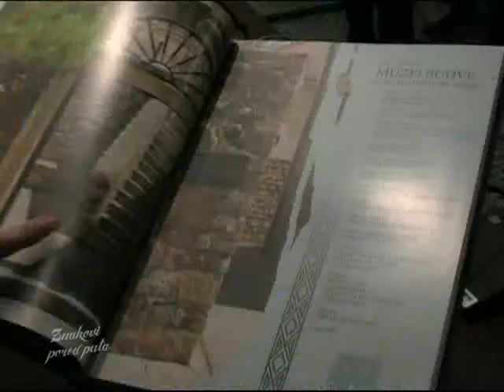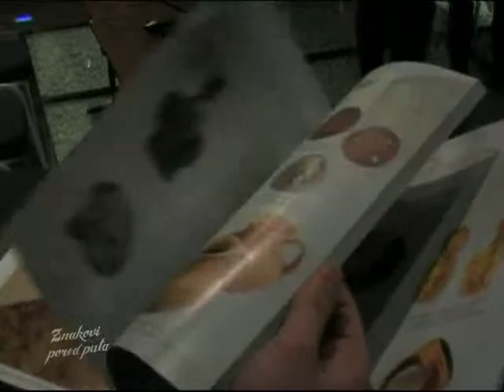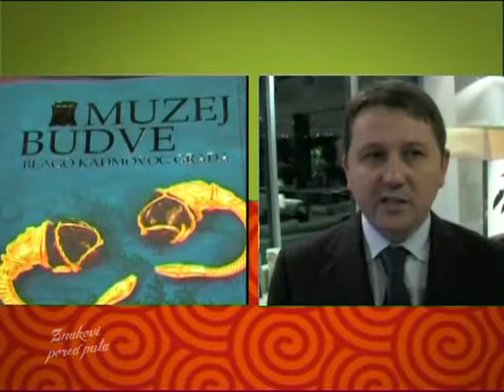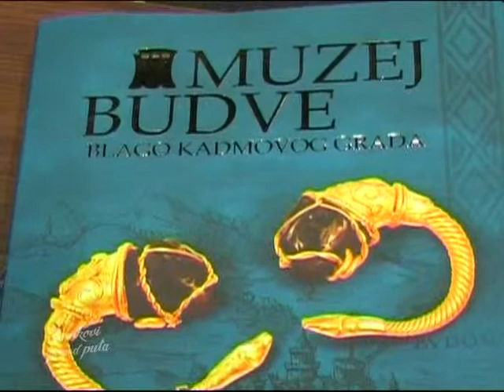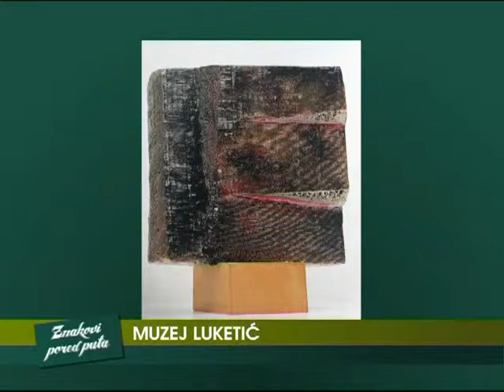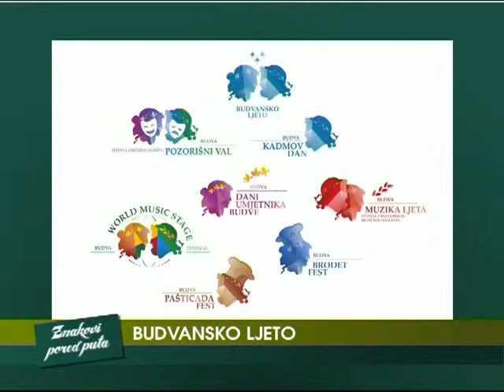Znakovi pored puta, Atlas TV, 29.11.2013. 4/4